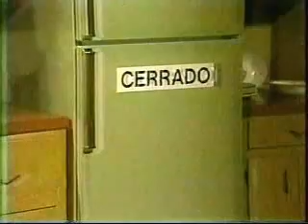Classic Sesame Street - things become CERRADO